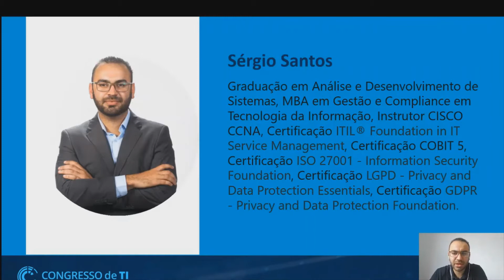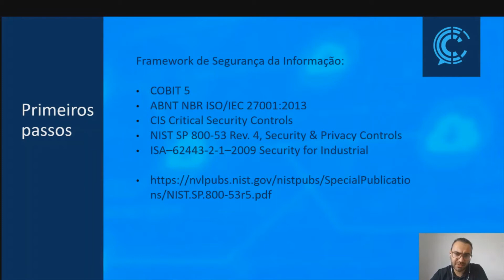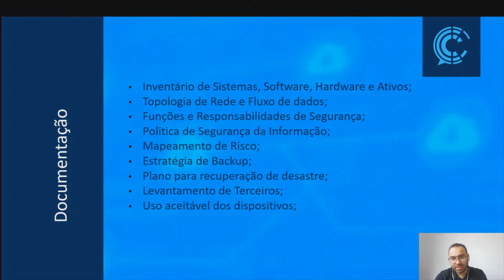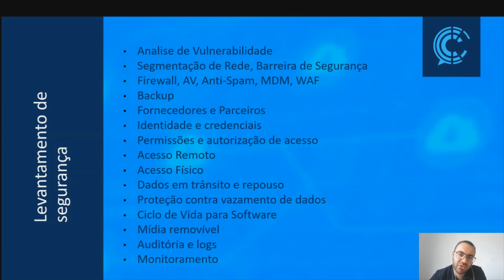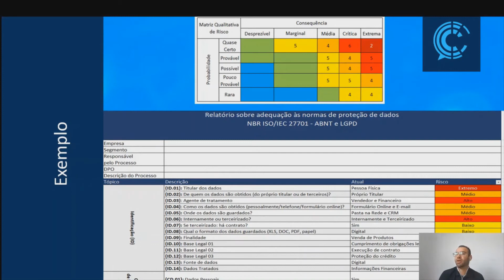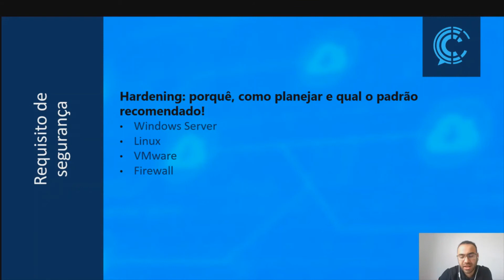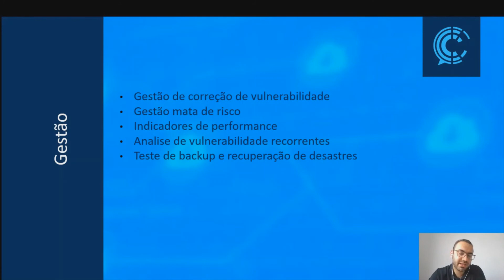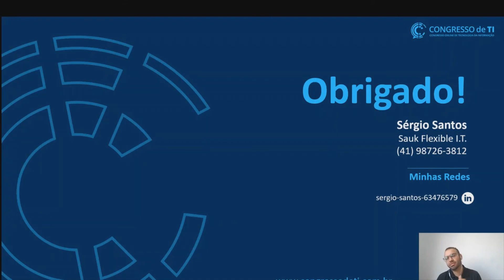Cookbook para Gestão de Segurança e LGPD - Sérgio Santos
Confira aqui um pouco mais a palestra de Sérgio Santos falando como estruturar um programa de Gestão de Segurança da Informação e adequação de LGPD.